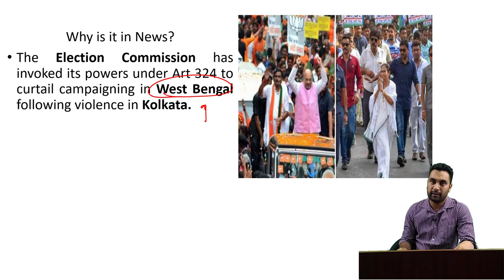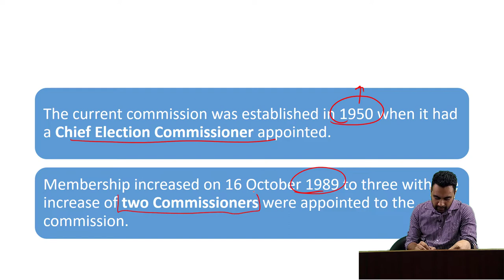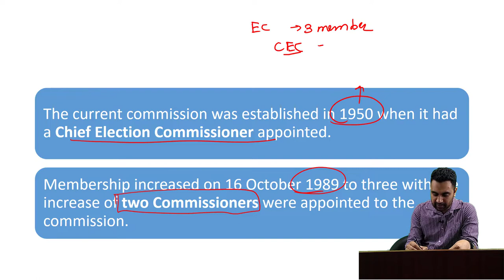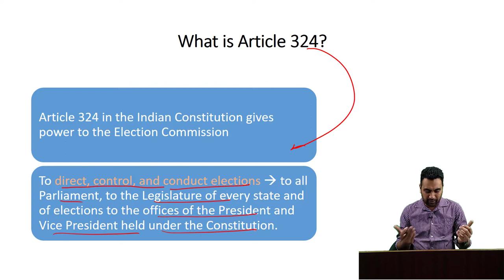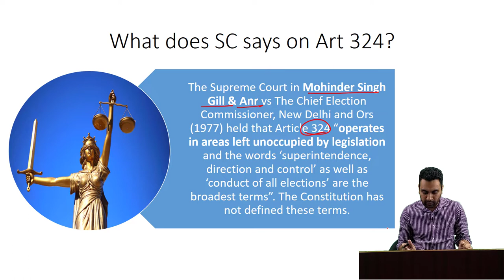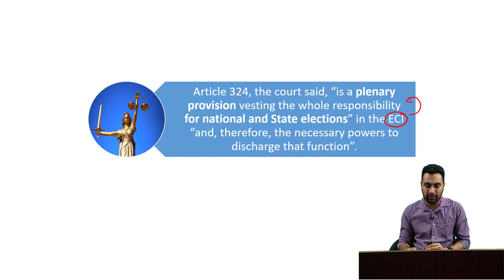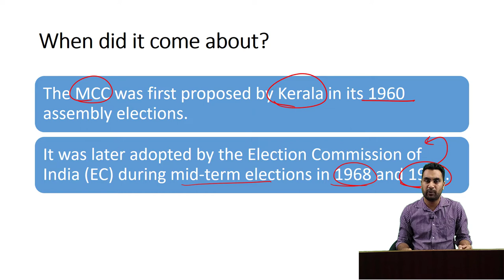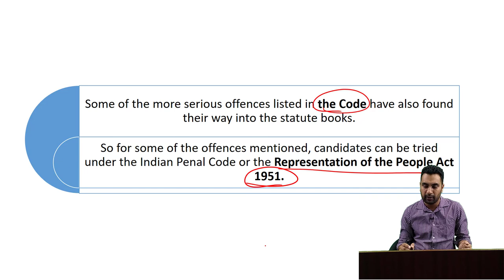Article 324 and Role of Election Commission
This Video Explains the powers of election commission with respect to the Article 324 of indian constitution . The Video has special reference to ECI’s role in 2019 Lok sabha elections in West Bengal.  It also Explains How can EC removes Senior state Officers on their duty?
Suprem court Judgements like in N P Ponnuswami Case (1952) and Mohinder Singh Gill & Anr vs The Chief Election Commissioner, and Ors case (1977) are also included.